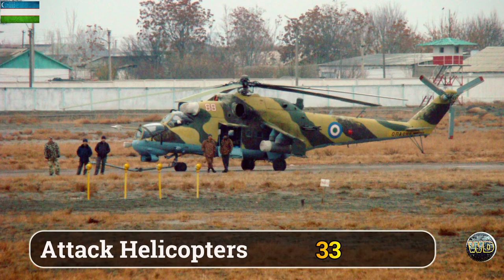Uzbekistan military all equipment 2022 | Armed Forces of the Republic of Uzbekistan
Armed Forces of the Republic of Uzbekistan